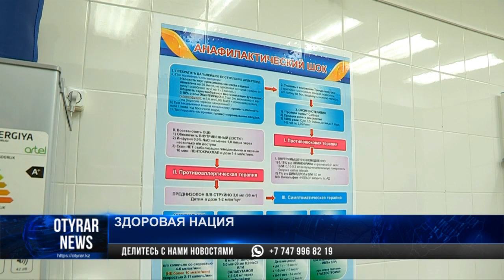Как ОСМС изменит школьную медицину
Школьную медицину теперь будет контролировать управление здравоохранения. За оснащение медицинских кабинетов и работой медиков будут следить работники фонда обязательного социального медицинского страхования. В шымкентской средней школе №65 работают четыре медсестры. Они проводят профилактический осмотр школьников, назначают им безрецептурные препараты и если есть необходимость, направляют к врачу. Медицинских работников сюда наняли из частной поликлиники за счет средств фонда обязательного социального медицинского страхования (ОСМС). Обеспечивать школы качественной медицинской помощью теперь входит в обязанности фонда.